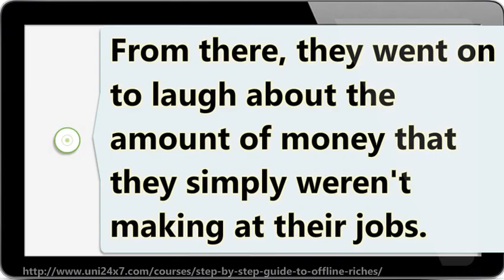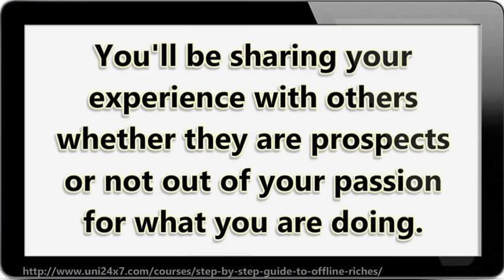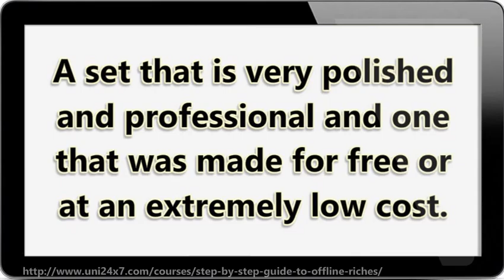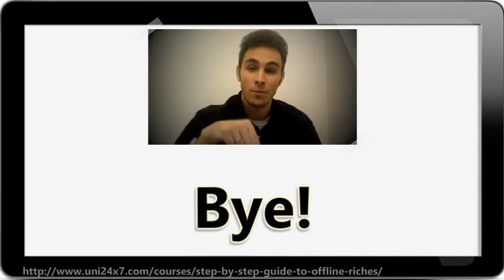Step-By-Step Guide To Offline Marketing Riches